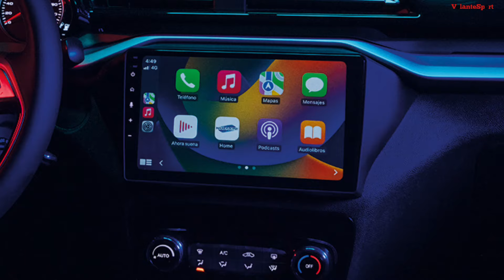NUEVA JAC2 2025 SE ACTUALIZA PARA MÉXICO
Uno de los modelos más veteranos de JAC en México era la Sei 2, disponible desde 2017. Ahora la marca ha presentado una versión actualizada, el cual recibe un rediseño exterior e interior, así como una mayor dotación de tecnología. la marca también aprovecha este movimiento para renombrar este vehículo a JAC 2.
Precios y equipamiento:
• Smart MT: 299,000 pesos mexicanos
• Smart CVT: 329,000 pesos mexicanos